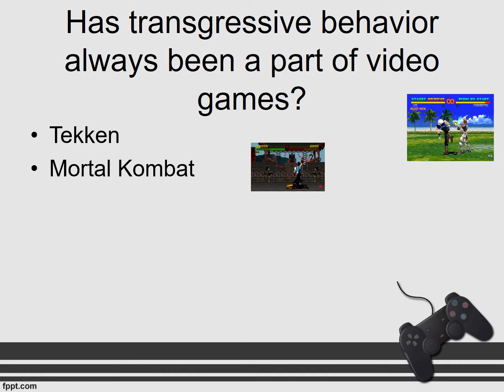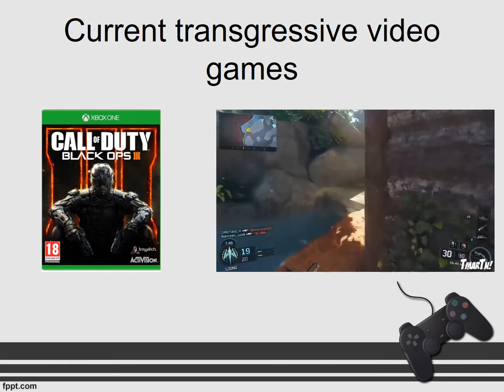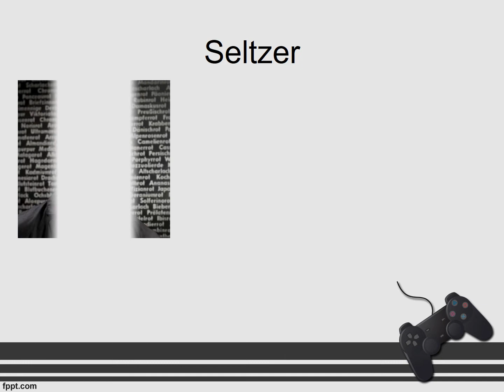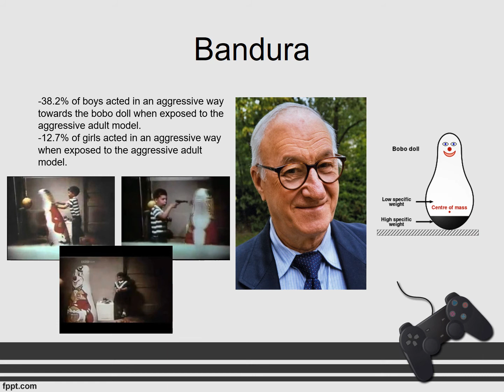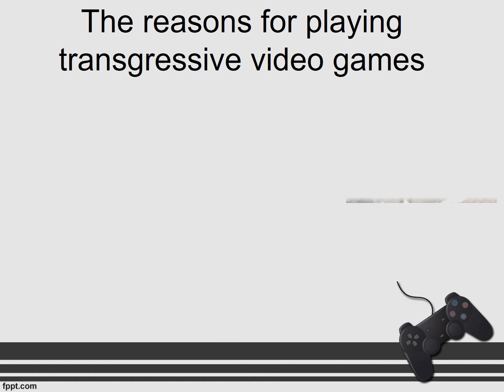Transgressive video games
Transgressive video games by Sam Bridge